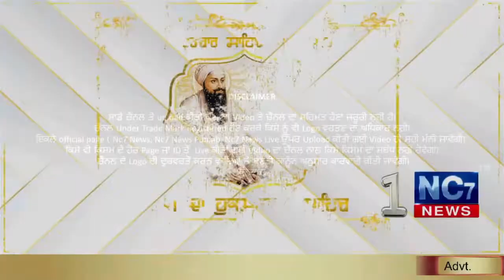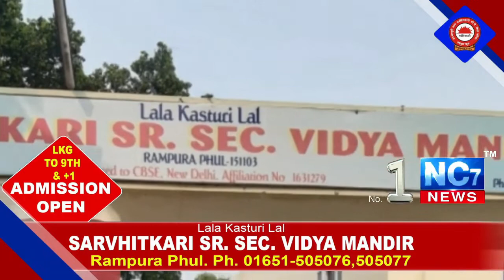Daily Hukamnama | Sri Darbar Sahib Amritsar | Golden Temple |12 Feb 2021 | ਅੱਜ ਦਾ ਹੁਕਮਨਾਮਾਂ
Keywords.-
1,hukamnama,
2 ,hukamnama sri darbar sahib,
3 ,sri darbar sahib amritsar,
4 ,today hukamnama sri darbar sahib,
5 ,todays hukamnama harmandir sahib,
6 ,todays hukamnama harmandier sahib golden temple amritsar,
7 ,todays hukamnama,
8 ,daily hukamnama from darbar sahib,
9 ,daily hukamanama from darbar sahib today,
10 ,    12 february 2021  hukamanama,
11 ,   12 feb 2021  mukhwak,
12 ,hukamnama sahib,
13 ,daily hukamnama,
14 ,sri darbar sahib,